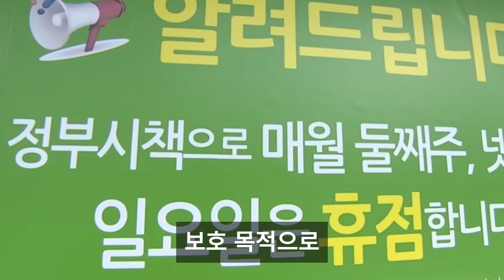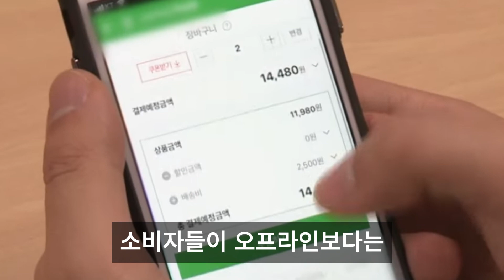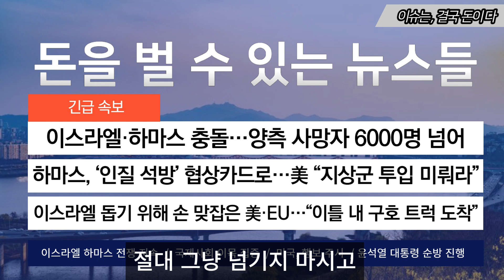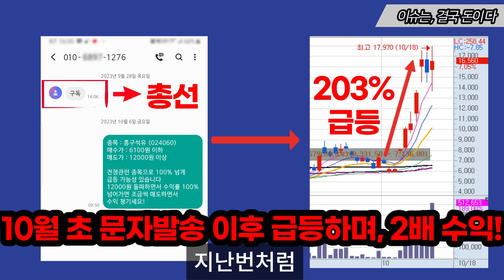대형마트 줄폐업..백화점까지